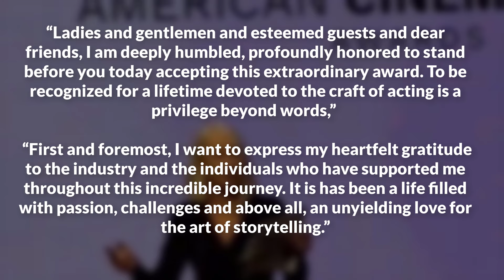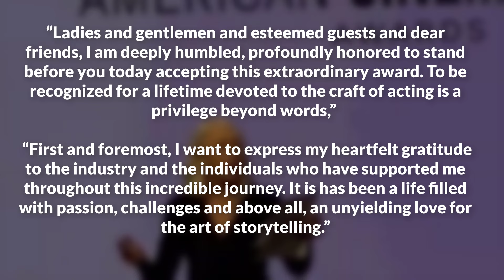Helen Mirren Rips Up AI-Generated Speech at American Cinematheque Awards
After being presented with the lifetime achievement award by her “Mosquito Coast” and “1923” co-star Harrison Ford at the Beverly Hilton gala, Mirren began to read her acceptance speech from a piece of a paper.